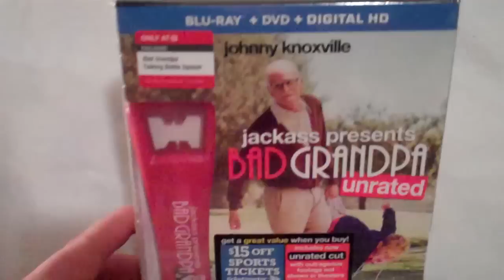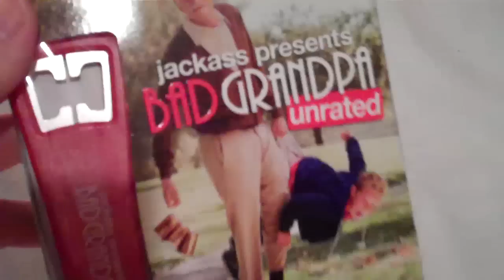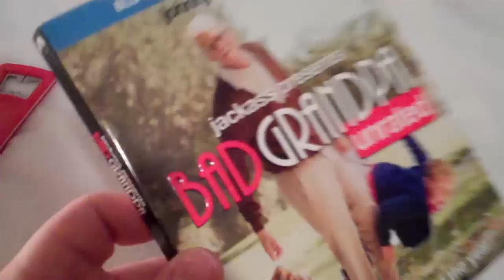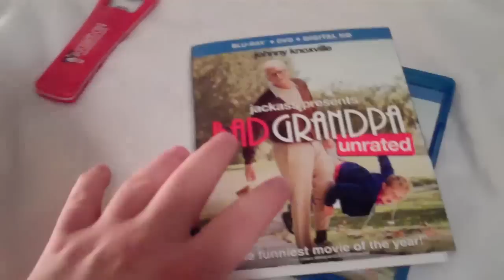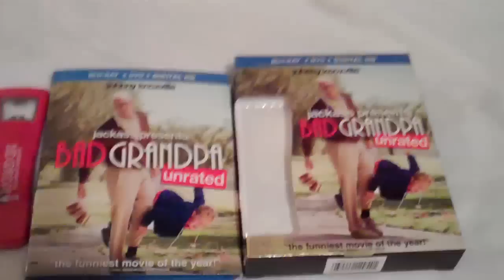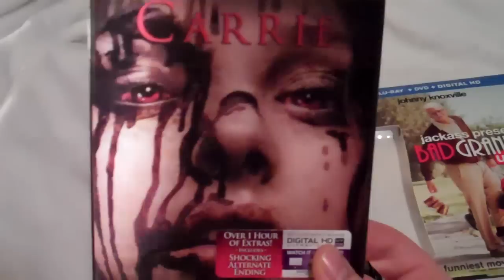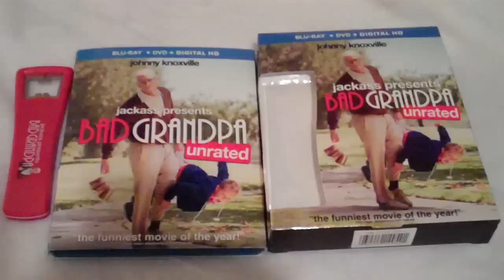Jackass Presents: Bad Grandpa Target Exclusive Blu-ray/DVD w/ Bottle Opener Unboxing - (2013)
My unboxing of the Target Exclusive Blu-ray set of JACKASS PRESENTS: BAD GRANDPA that includes the Talking Bottle Opener. Also, a few other Blu-ray pickups from the $10 Target Blu-ray/DVD sale going on now. Enjoy!

CoreyReviews

Jackass Presents: Bad Grandpa - Movie/Film 2013
Jackass Presents: Bad Grandpa - Jackson Nicoll / Johnny Knoxville / Catherine Keener / Jeff Tremaine
Jackass Presents: Bad Grandpa - Target Exclusive Bluray/DVD set with Talking Bottle Opener
Unboxing / Collection / Update / Rare / Out of Print / Haul

Directed by: Jeff Tremaine - (Jackass 1 - 3 (3D), Nitro Circus, Rob Dyrdek's Fantasy Factory, Wildboyz, The Dudesons, Viva La Bam)
Written by: Jeff Tremaine, Johnny Knoxville and Spike Jonze (Her, Where The Wild Things Are, Being John Malkovich, Adaptation)

MTV Films
Dickhouse Productions
Paramount Pictures